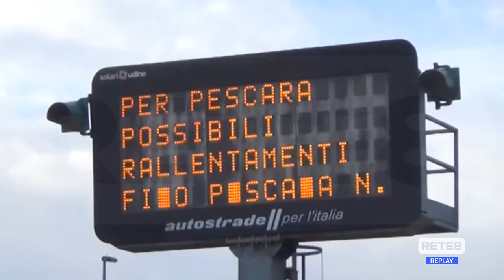A14 - Amministratori: “Ora certezza sui tempi”